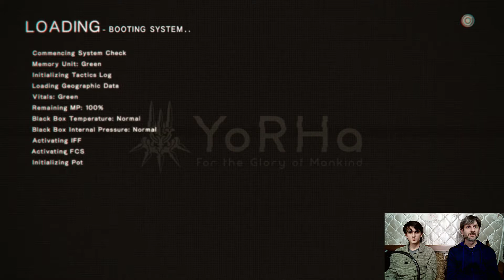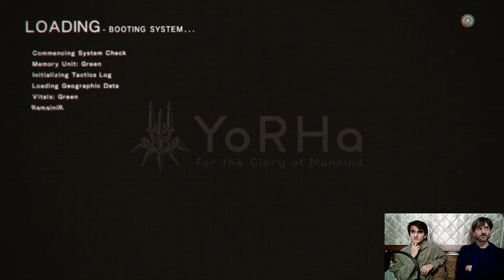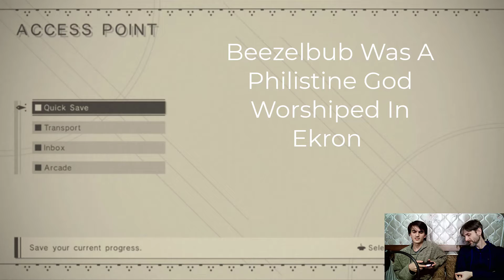Nier: Automata But We Talk About Mythology "THREE ODD JOBS"